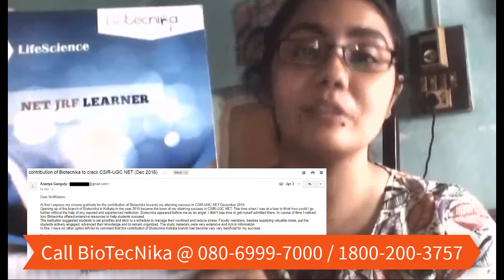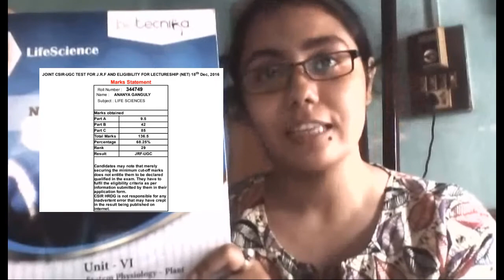Ananya Ganguli qualified CSIR NET Dec 2016 & shares her review of BioTecNika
Her Testimonial was submitted late thus its being posted now